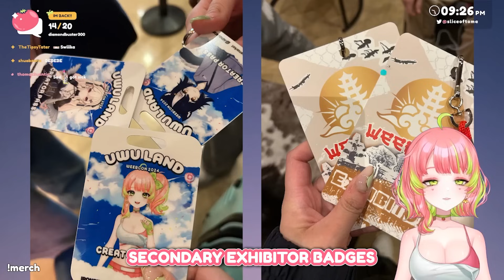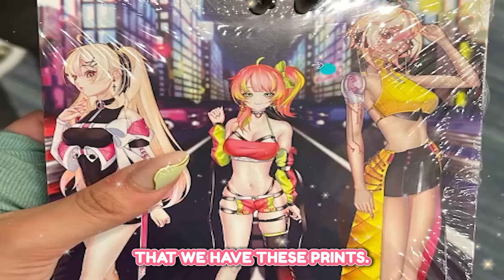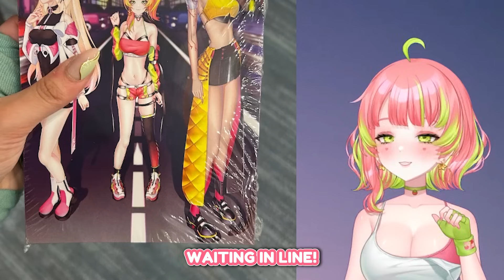My INSANE Weebcon Experience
I had so much fun at Weebcon, hanging out with friends, going out to eat, and meeting all of you - unfortunately I couldn't fit all the stories into one video, but I hope you can enjoy the ones that DID make it in!

🍅 Catch me live here almost every day! 🍅